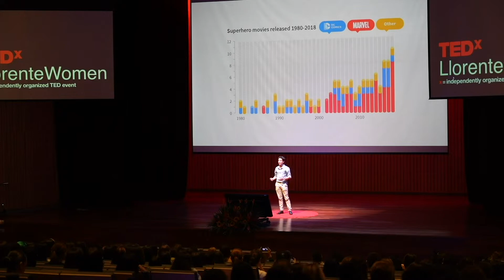Nuestros verdaderos superhéroes y nuevos liderazgos | Juan Sebastián Hernández | TEDxLlorenteWomen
Cuando pensamos en liderazgo, probablemente lo primero que se nos venga a la cabeza no sea sentirse perdido y con miedo, o ser empático, sensible y vulnerable. Mucho menos si crecimos admirando superhéroes y deseando ser del planeta Kriptón, mientras comíamos cereal en pijamas. Sebastián Hernández nos propone otras formas de superar los obstáculos e impactar positivamente al mundo a través de inspirarse en heroínas reales y conectar con nuestra autenticidad. Químico y fiel creyente de que la ciencia es el motor para la transformación de la sociedad por medio de la innovación disruptiva. Decidió salir de su zona de confort de manera estratégica y con el propósito de impactar positivamente la manera en cómo se cultivan los alimentos para evitar que toneladas de plástico de polietileno contaminen suelos y aguas. Es por esto que fundó con su socia, RinnoLabs, basados en una formulación de biopolímeros que han optimizado a lo largo del tiempo y probado para su desarrollo en uso industrial. This talk was given at a TEDx event using the TED conference format but independently organized by a local community.